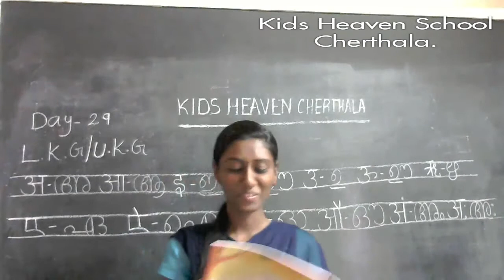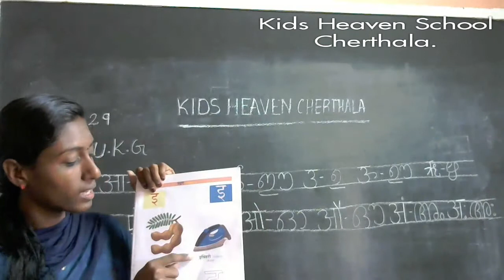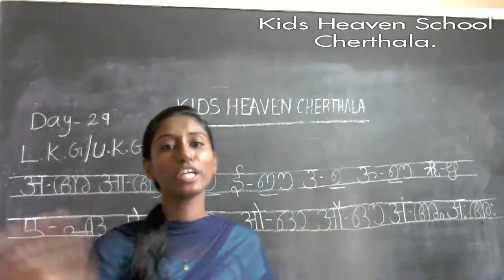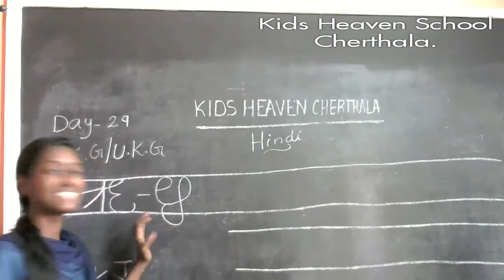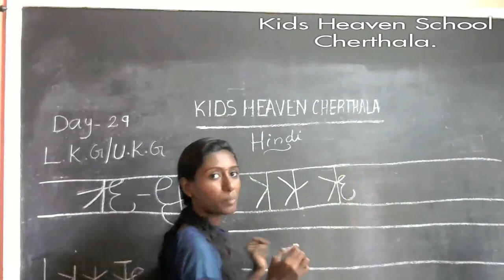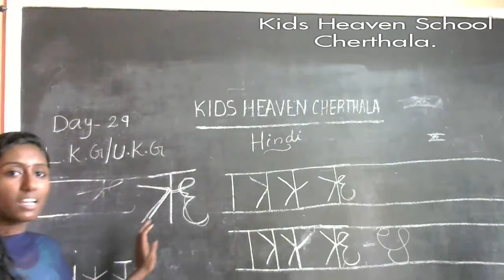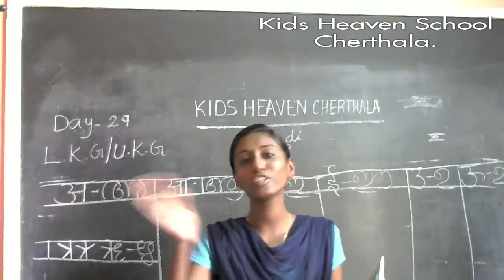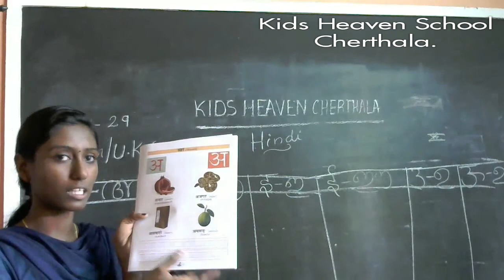Online Class-- LKG UKG HINDI-- 13-07-2020--Kids Heaven School, Cherthala, Mayithara.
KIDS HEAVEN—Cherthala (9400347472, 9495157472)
Day Care & Play School in cherthala (Kids Heaven Day Care, Play School, Kindergarten , Dance Classes, Kung-fu class, Tuition & summer camp, Cherthala, Mayithara)